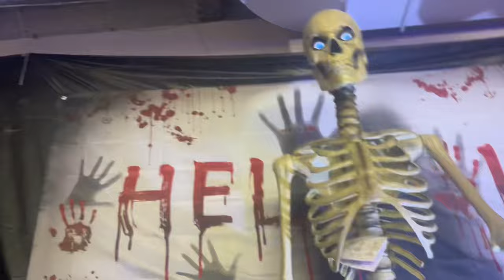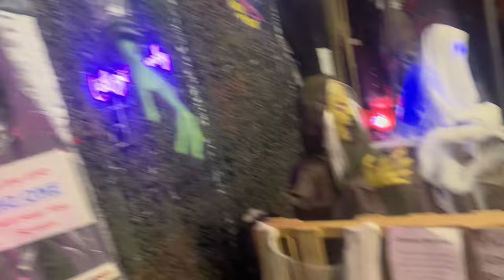Glendale Halloween Store 2024 Tour | Animatronics & Prop Demos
Today I am going to this giant Southern California halloween store called Glendale halloween for my first time , they have a ton of animatronics,  costumes, tabletops,  masks, and even a haunted house + more